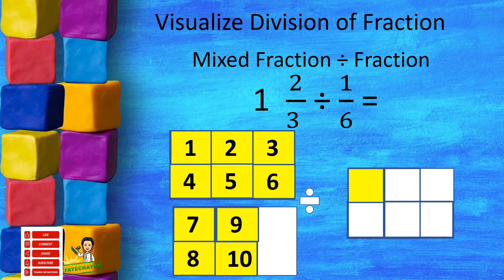Vizualize Division of Fraction